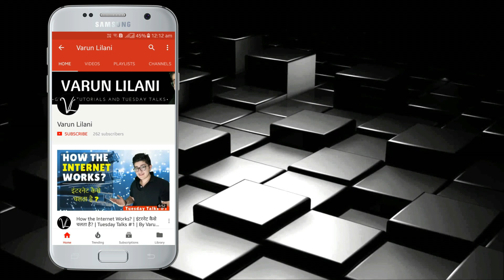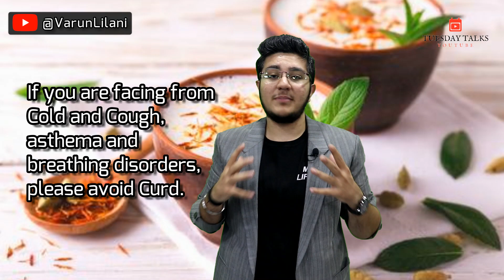CURD - दही खाना हो सकता है धीमा ज़हर?🔥| दही के साथ क्या नहीं खाना?!🔥 जानिए चीज़ें और बचके रहे!🔥🔥🔥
Welcome you to the 82nd Episode of TuesdayTalks
In this video, I have discussed everything about Curd. Its SideEffects and with all the things you can take Curd.
Its benefits, side effects and ways you can have curd with and without foods.

CAMERA GEAR AND ACCESSORIES: GRAB THE BEST PRODUCT DEALS NOW:-
Boya M1 Lapel MIC
Canon 50MM F1.8 Lens
Canon 55-250mm Telephoto Lens
Canon 75-300mm Telephoto Lens
Canon 200D Screen Protector
Camera Cleaning KIT
Sandisk Memory Card SDXC
MIVI Moonstone Portable Wireless Speaker
Realme 2 Pro Smartphone

L I K E  |  S H A R E  |  C O M M E N T  |  S U B S C R I B E  |  P R E S S  B E L L  I C O N  |  REPEAT
Do follow for all behind the scenes and for the latest updates.
WRITE US ON:
Also for any queries and discussions, do write to us at our mail.
WAIT FOR THE NEXT VIDEO COMING ON TUESDAY 
curd
crude oil
curd rice
curd benefits
curd nutrition
curd calories
curd hindi meaning
curd meaning in hindi
curd for hair
curd hair
curd on hair
curd in hindi
curd to face
curd for face
curd meaning
curd bacteria
curd recipe
curd nutrition facts
curd hair mask
curd mask for hair
curd benefits for hair
curd rice calories
curd is good for hair
curd good for hair
is curd good for hair
curd for dandruff
curd protein content
curd at night
curd images
curd lemon
curd health benefits
curd good for health
is curd good for health
curd benefits for face
curd uses
curd for weight loss
curd fat
curd for skin
curd and honey
curd chicken
curd sandwich
curd price
curd dahi
curd yogurt
curd good for acidity
curd and lemon for hair
curd vitamins
curd contains
curd vs milk
curd during pregnancy
curd with sugar
is curd good for diabetes
curd uses for hair
curd with banana
curd contains which acid
curd is acidic or basic
how curd is formed
how many calories in curd
curd with honey
curd vitamin b12
how curd is made
curd with sugar benefits
curd and fish
curd carbs
curd for babies
curd packet
curd for hair growth
curd for diabetes
curd or yogurt
curd and lemon
curd raita
curd benefits in hindi
is curd good for skin
curd dishes
curd in keto
curd side effects
curd in acidity
is curd good for constipation
curd and egg
curd or milk which is better
curd use for face
curd with sugar for weight gain
can curd be eaten at night
curd and jaggery
curd and yoghurt
how many protein in curd
curd rice ingredients
curd making bacteria
curd digestion time
curd with jaggery
how curd is made from milk
curd good for diabetes
curd to remove tan
are curd and yogurt same
curd or buttermilk which is better
how many calories in curd rice
what curd contains
why curd is sour
curd hair mask for dandruff
curd vitamin c
curd not setting
curd or yogurt which is better
how many carbs in curd
curd to butter
which curd is best
curd lactose
curd like discharge early pregnancy
curd lemon for dandruff
curd like white discharge before period
curd names
curd vs milk protein
how curd is good for hair
how curd is good for health
when curd should be eaten
which curd is good for weight loss
curd effect on hair
which curd is good for hair
curd jamane ka tarika
curd kya hota hai
curd use for skin
which curd is good for health
will curd make you fat
without curd how to make curd
are curd acidic
are curd and yoghurt same
are curd and yoghurt similar
can curd be eaten during fever
can curd be eaten with egg
can curd be eaten with fish
can curd be given to dogs
can curd be made from synthetic milk
can curd cause cold
curd khane ke fayde
curd nutrition per 100g
curd nutrition protein
curd on empty stomach
curd when cold
curd when fever
curd when pregnant
curd when stomach is upset
curd when you have cold
curd when you have cough
curd yeast infection
curd yoghurt difference
how curd helps in digestion
how curd is better than milk
how curd works on hair
how many cups in 1 cup
how many curd
how many days curd can be stored
how many days curd can be stored in fridge
how many days curd can be used
how much curd can i eat daily
how often can curd be applied to hair